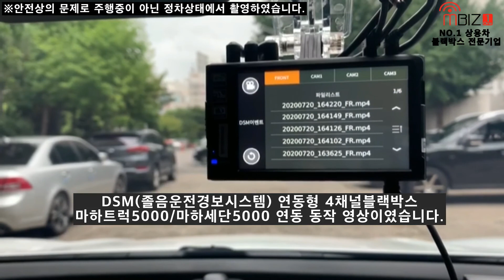엠비즈원 마하트럭5000 DSM연동 동작영상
엠비즈원의 DSM(졸음운전경보시스템) 연동형 4채널블랙박스 마하트럭5000/마하세단5000은 졸음운전과 전방미주시 상황을 DSM본체에서 실시간 감지, 경고음으로 안내하는 기능과 더불어 블랙박스에서도 추가 경고알림음 및 안내문구를 팝업창으로 띄워 졸음운전을 예방하고 이벤트 발생 시 블랙박스 전방카메라와 외부 카메라(좌측/우측/후방)의 주변상황 및 운전상황을 영상녹화합니다.다수의 화물차량 및 대형차량을 관리해야하는 기업에서 사용 시 졸음운전 및 전방미주시로 녹화된 영상으로 안전운전 교육이 가능하며 회사차량 사고 발생 시 녹화된 영상으로 졸음운전 및 전방미주시로 인한 사고 발생 여부를 확인하실 수 있습니다.